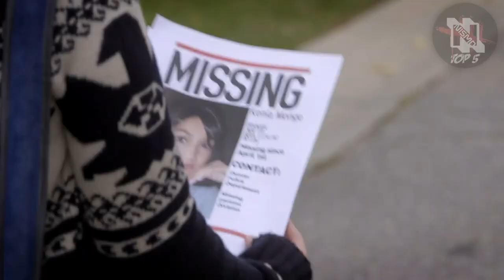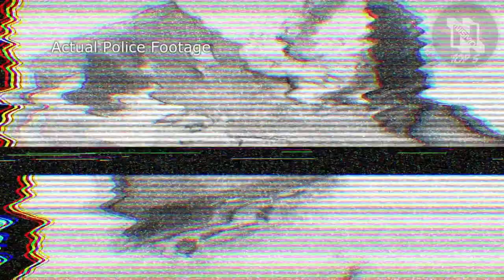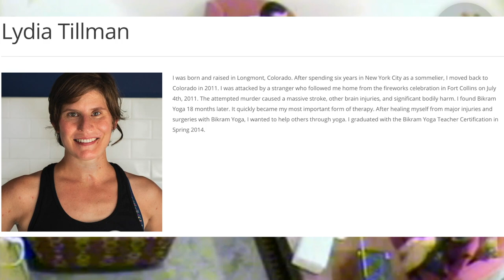The Tragic Murder & Disappearance of Kenia Monge | Body Stored In Bakery's Freezer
This is a *re-upload* of my video 5 Crimes Caught on CCTV video. I have decided to break each of the segments up and make a designated video for each true crime case. If you have already seen the '5 Crimes Caught on CCTV' video, feel free to skip these next couple of episodes. I am creating a designated video for each segment in order to increase the visibility of the channel. This way, people who haven't seen the  'CCTV' video, can find these individual episodes focusing on one specific crime at a time. This is merely just a test for me to see if shorter videos generate more viewership than my longer ones. As always, thank you for the support and feedback.